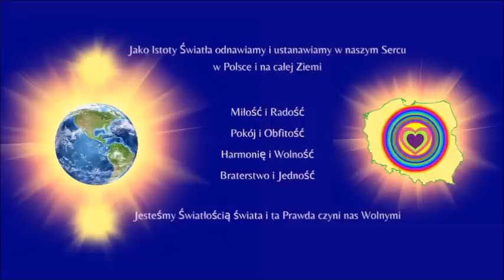Światło to rozszerzająca się Świadomość - Beata Socha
Jeśli z daru Serca pragniesz odwdzięczyć się, czy wspierać moją publiczną działalność - możesz to zrobić w tym linku
Po więcej inspiracji zapraszam na strony: